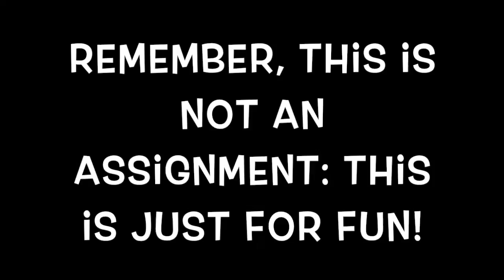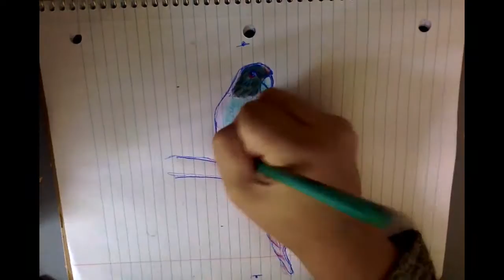week 4 Lorikeet doodle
Remember, this is NOT an assignment.  This is just for fun!